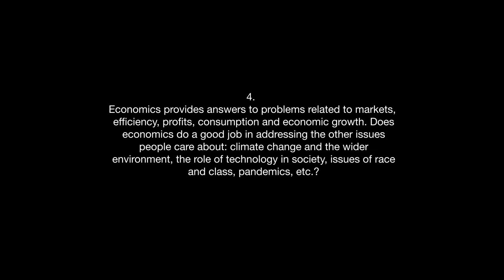Koichi Hamada - Economics and the wider environment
Koichi Hamada
4. Economics provides answers to problems related to markets, efficiency, profits, consumption and economic growth. Does economics do a good job in addressing the other issues people care about: climate change and the wider environment, the role of technology in society, issues of race and class, pandemics, etc.?

0:00 - Intro
0:23 - Start interview

Koichi Hamada (浜田 宏一, Hamada Kōichi, born 8 January 1936 in Tokyo) is the Tuntex Professor Emeritus of Economics at Yale University, where he specializes in the Japanese economy and international economics. Hamada also serves as economic adviser to Japan's Prime Minister Shinzo Abe and is credited as one of the key architects of Abenomics, economic policies based upon "three arrows" of monetary easing, fiscal stimulus and structural reform. From January 2001 to July 2002, Hamada served as the first president of the Economic and Social Research Institute of the Cabinet Office of the Japanese Government. At one time Hamada was also a contender to head the WTO. He passed the National Law Bar Examination (Shihoshiken) of Japan in 1957, L.L.B. in 1958 from the University of Tokyo, his B.A. and M.A. in Economics at the University of Tokyo, 1960 and 1962 respectively, his M.A.and Ph.D. in Economics from Yale University in 1964 and 1965 respectively. His fields of interest are Labor economics, Macroeconomics, Applied Econometrics, School choice, The Black-White wealth gap, Wage determination, Economic links among relatives, Immigration, and Changes in labor force quality. His specialized fields of interest are Game Theoretic Approach to International Policy Coordination, Microfoundation of International Capital Movements, Positive Analysis of the Emergence of International Economic Order, Effects of a Free Trade Area and Law and Economics in Japan. He writes a monthly syndicated column at Project Syndicate.

Music: J.S. Bach, Prelude No. 6 in Dminor BWV 851 from The Well-Tempered Clavier. Kimiko Ishizaka, piano